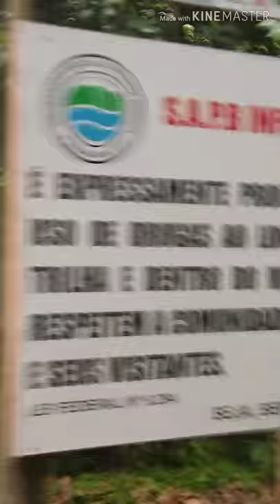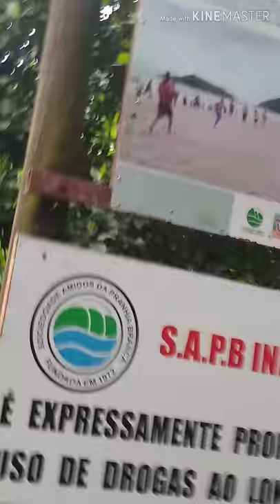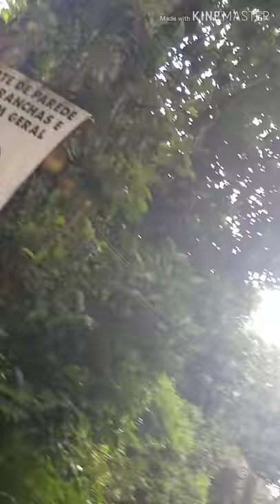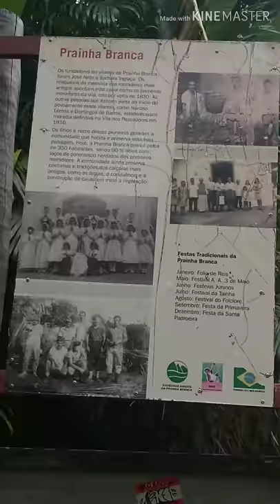Visita a Prainha Branca pela trilha de pedra.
Como chegar a Prainha Branca Guarujá sem usar os barcos.